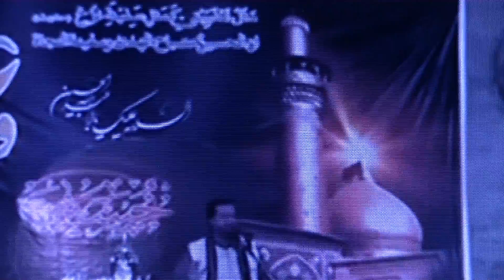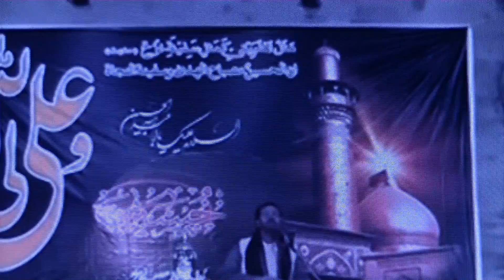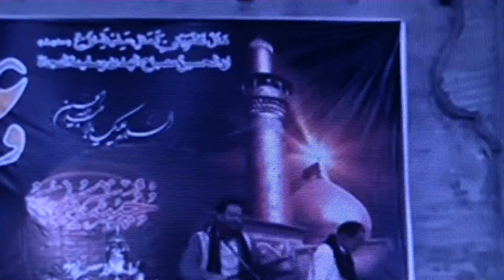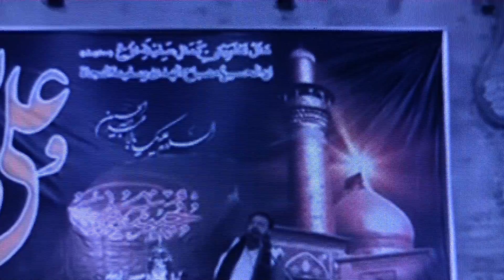Zakir Allama Muhammad Saqlain Ghaloo || 4 Muharram || Shahadat Ameer Muslim A.S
Malik Mubbashar Abbas Marriyha
Head Jharkal
Teh:Karor Lal Esan
Distt: LAYYAH